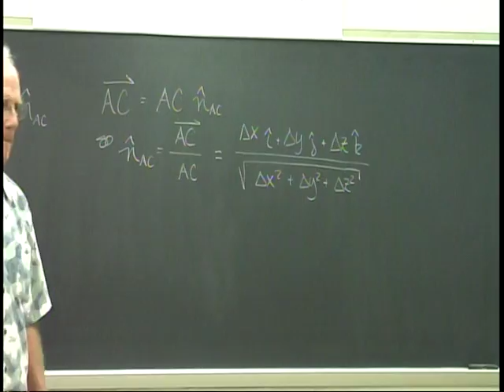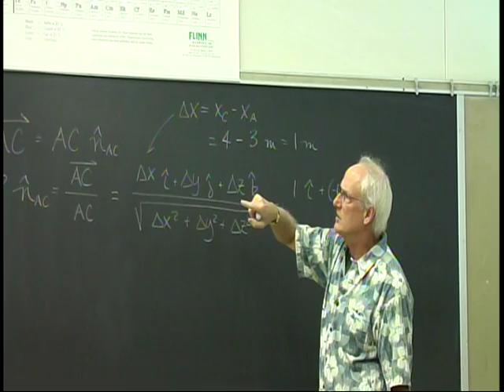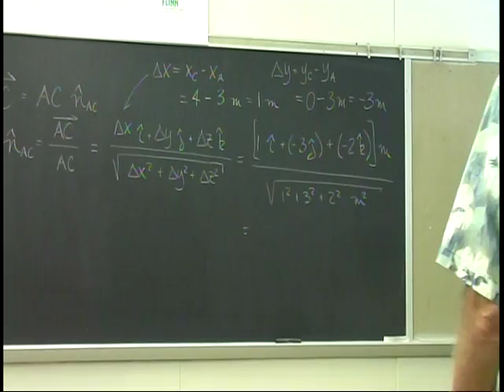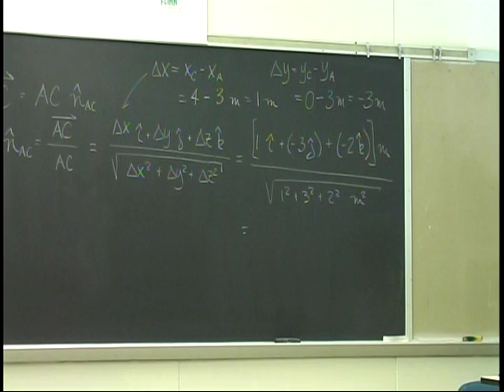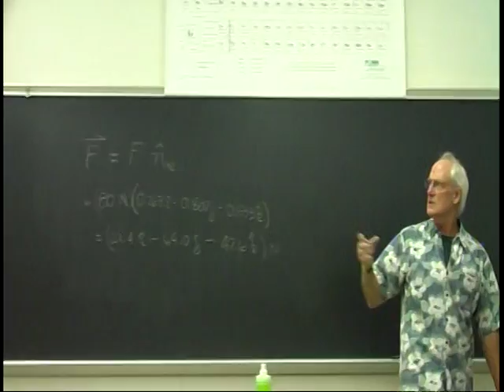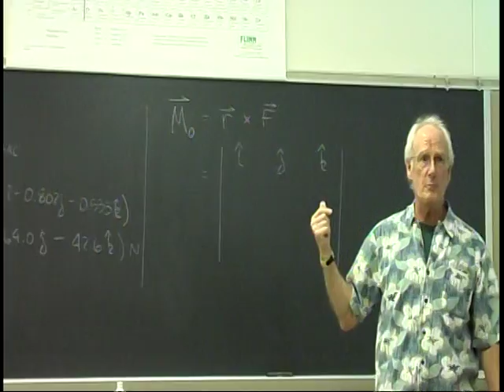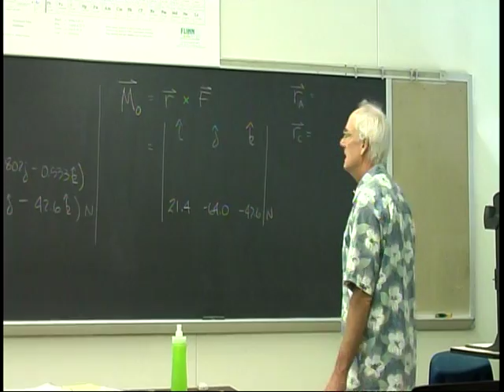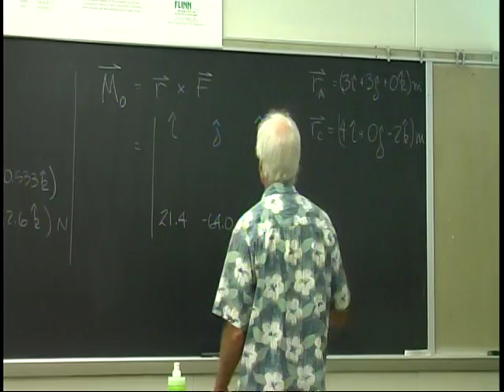3-D Force Systems Part 02